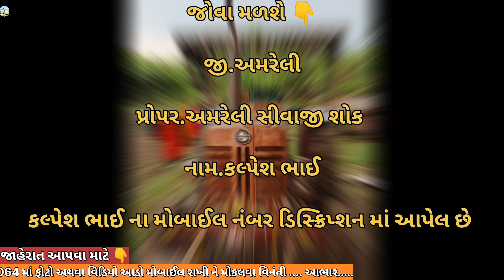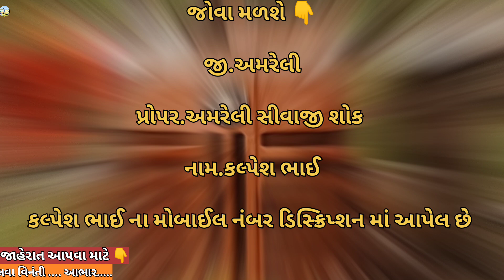અલ્પેશ ભાઈ📱.92658 89721 || મહિન્દ્રા.475 Di ટ્રેક્ટર વેચવાનું છે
અલ્પેશ ભાઈ📱.92658 89721 || મહિન્દ્રા.475 Di ટ્રેક્ટર વેચવાનું છે || ‎@vehicleupdatewithrk9645#farming

જોવા મળશે 👇

             જી.અમરેલી

          પ્રોપર.અમરેલી સિવજી શોક

      નામ.અલ્પેશ ભાઈ

        Instagram.com/vehicle_update_with_rk

Eicher Tractar
Car le vesh
Traler.
Vehicle update with RK
Farmtrac Tractar

juni car levesh
juna tractor

બોલેરો || bolero drive🚘 || 4 October 2024
Animated fire icon
Very high

John Deere4x4 v/s Thar 4x4
High

Maruti Swift 🚗 petrol ⛽ આ ગાડી વેચવા ની છે

Animated fire icon
Very high

MG Astor
High

Mahindra bolero for sale... carsale

મારી વાડી

Nilgaay

જોહનડીયર ૫૦૫૦D ટ્રેક્ટર નિશુ દેશવાલ #

MARUTI ALTO K10 | FOR SALE
Animated fire icon
Very high

Our New Mahindra 3xo delivery at Vadodara Caravell Mahindra.🤩🥳
High

15 लाख का ट्रक मात्र ₹ 8 लाख में 🔥truck tata #407 asmotorsindore second hand truck for sale

Idea
View prediction

best CNG kit fiting in ahmedabad gujrat
Animated fire icon
Very high

High

માત્ર 75 હજાર માં ALTO SWIFT WAGONR ERTIGA Verna City Creta Baleno 80%|| second hand cars in gujrat

best CNG kit fiting in ahmedabad
Animated fire icon
Very high

Mahendra 575 yuvo
High

second hand alto gadi how to low price,alto car
Medium

new Tata Curvv.ev🚗🚗
Animated fire icon
Very high

Tata intra v30 model 2022
High

CHAKDA GUJARAT'S MODIFIED CARRIER BULLET
Idea

Mahindra 275DI 🔥 🔊🥵 booking Biggest Gujarat pagimaheshmanaji
Animated fire icon
Very high

High

લોન થાય એવી ECCO ગાડી નવરાત્રી ઑફર automobile carprice વાહનલેવેસજાહેરત ચામુંડા,Maruti Ertiga ગાડી વેચવાની છે | Maruti Ertiga For Sale In Gujarat ertiga marutisuzuki,swift disin car estimaion revivew

XUV700 lover
Animated fire icon
Very high

🔥Maruti Suzuki van#omni#side mirror#Taj sticker modified shortvideo 🌶️💯🔥
High

|| મારુતિ સુપર કેરી મેજર એક્સિડન્ટ ક્લેમ વર્ક || 😱